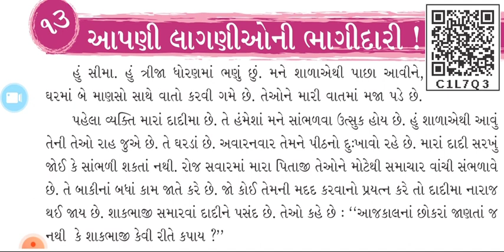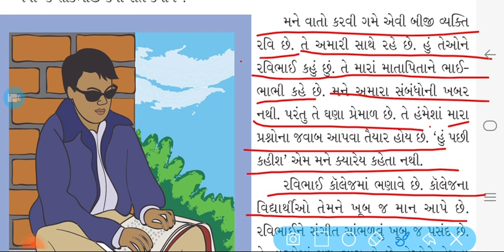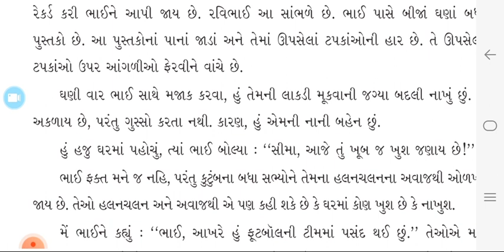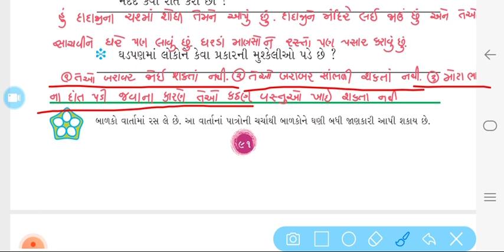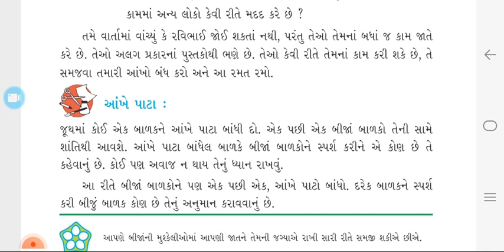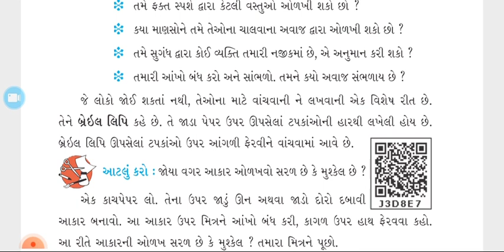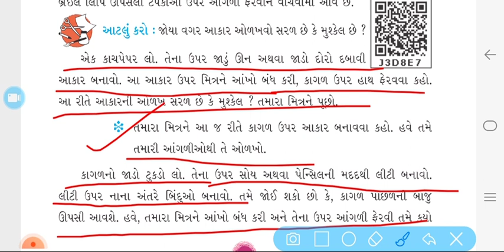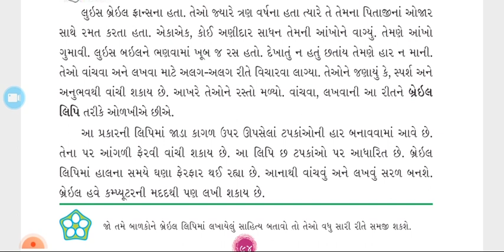ધોરણ ૩ । આસપાસ । ૧૩ આપણી લાગણીઓની ભાગીદારી ! । ભાગ ૧